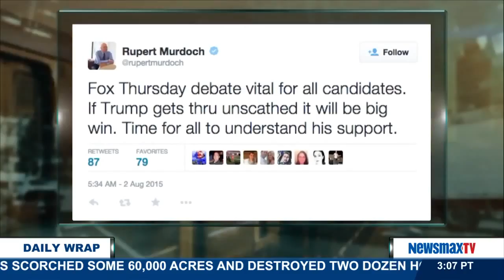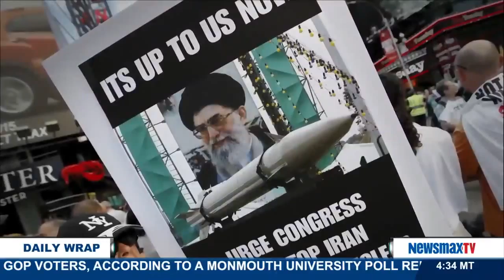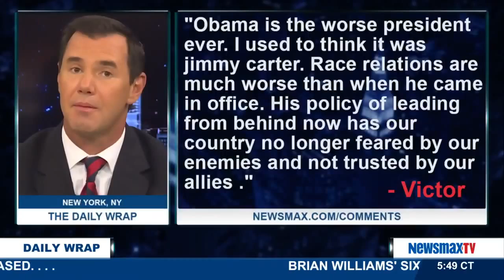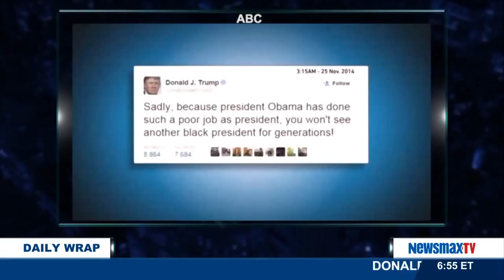The Daily Wrap (08/03/15)